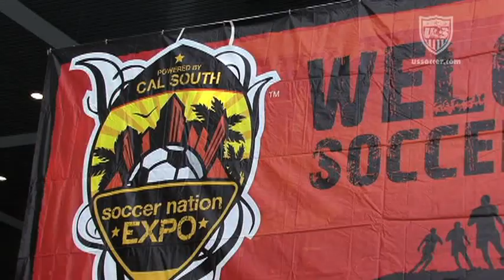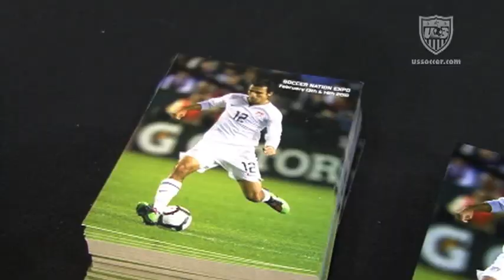Johnathan Bornstein Visits the Cal South Expo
Feb. 20, 2010: U.S. Men's National Team defender Jonathan Bornstein puts on a clinic and meets fans at the Cal South Expo in Los Angeles.